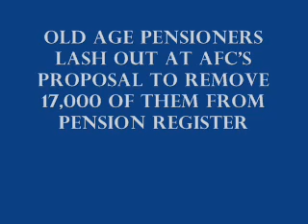This is how the AFC wanna win the PPP-old age pensioner asks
Old age pensioners in Guyana lash out at  AFC MP Sheila Holder's proposal during the 2011 Budget debate to remove 17,000 pensioners from the pension register.